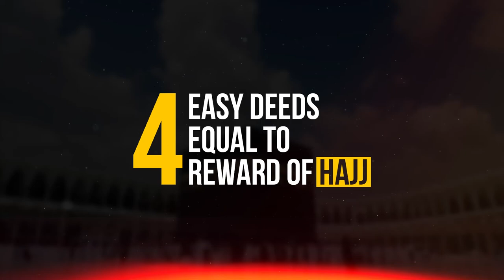4 Easy Deeds Equal to Reward of Hajj | Dr. Hafiz Ishaq | Deeni Mubahisa| Short